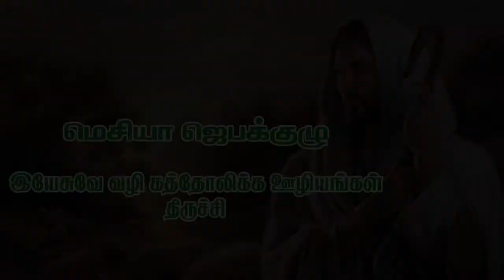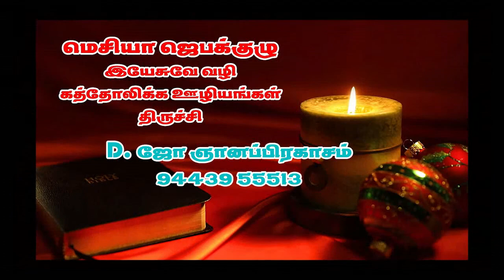ஜெபமாலை - JUN 09